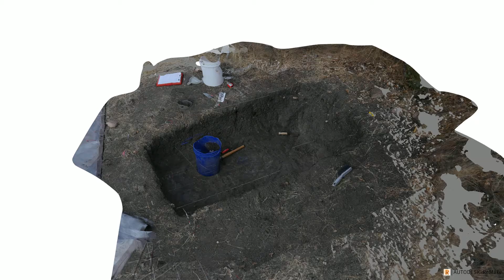Unit 3 1080p